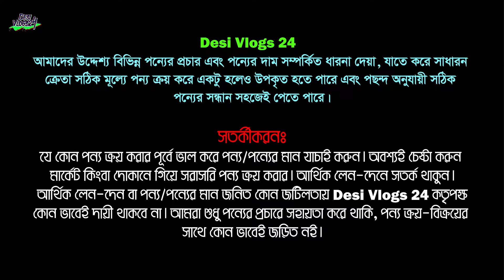মোম তৈরির মেশিনের দাম জানুন ! Candle making machine price in bd 2022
যে কোন পণ্য পাইকারি এবং খুচরা মূল্যে কিনতে আমাদের পেইজটি লাইক দিয়ে সাথে থাকুন